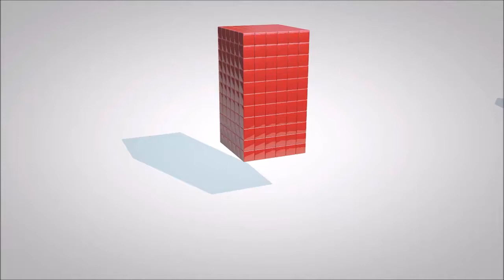Random simulations - Rigidbody and Softbody simulations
I literally got this idea while playing some stuff. Wooooo